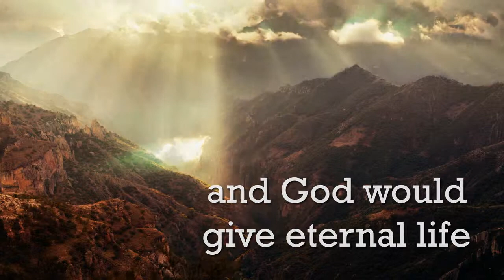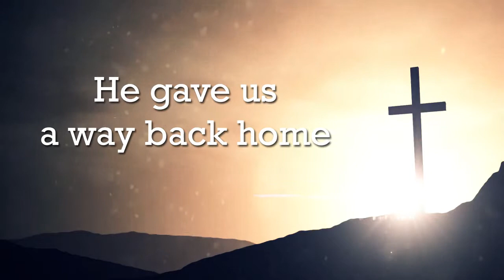Heaven: O For A Home With God Promo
Book Content and Purchase Information